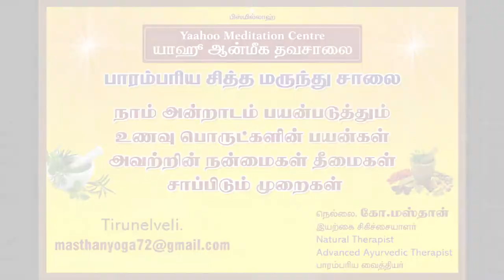Benefits of Kalitru Meen in Tamil (கெளிற்று மீன் நன்மைகள்)